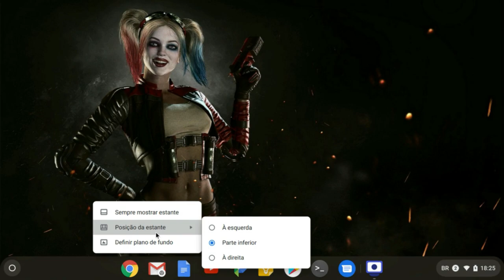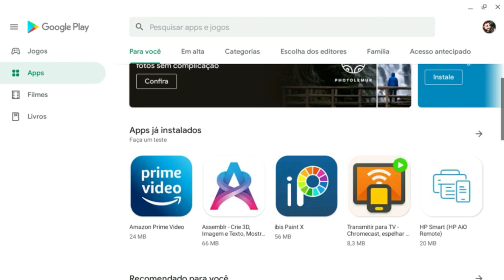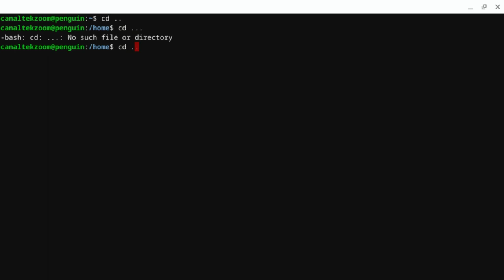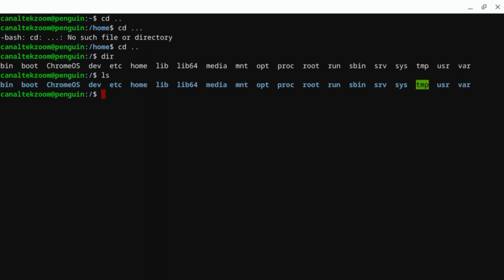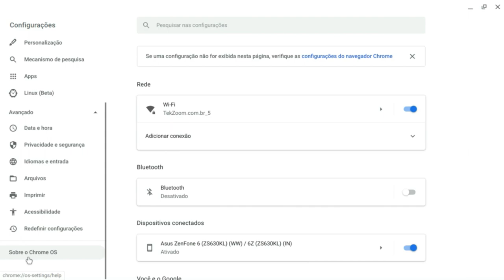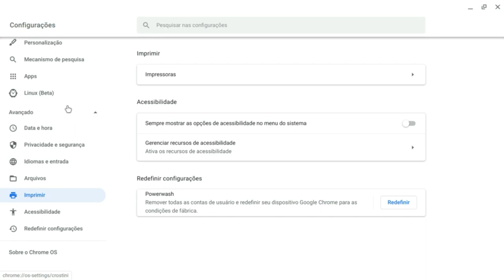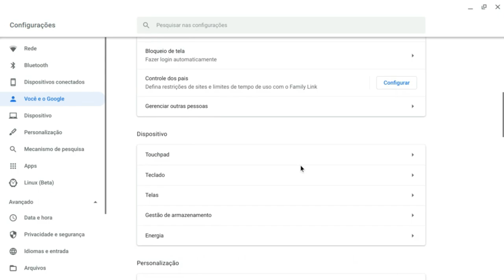Conheça o Chrome OS e entenda o sistema operacional do Google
Depois de comprar e testar, chegou a hora de mostrar como o Sistema Operacional Chrome OS do Google funciona de verdade. Neste terceiro vídeo sobre Chromebook falo um pouco do aplicativos e das configurações do SO. Para comprar o seu acesse